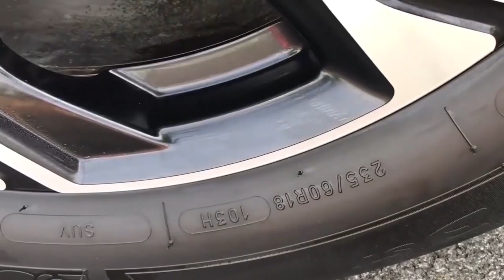Monster Truck Crashes | Giants Machines Crushes Cars | Doodles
The video is about giants machines crushes cars with doodles animation to make it funnier.
Welcome to Lucky Doodles!
From the most ordinary things in life, we want to bring an interesting, new views and funny. The object can talk together, can perceive, can express emotions. We did that with doodle technology. Technology that turns inanimate things into colorful souls. All you need is a little bit of imagination.
The newest episodes will come every day. Watch and be happier every day!